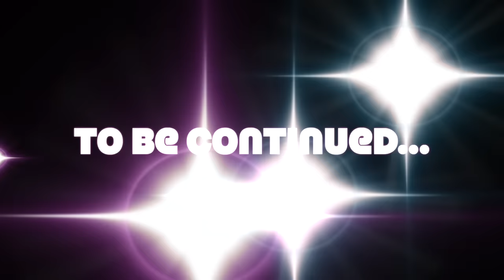Helen ne ki Horse riding ajj and we all enjoying